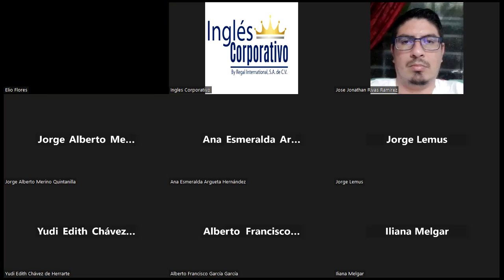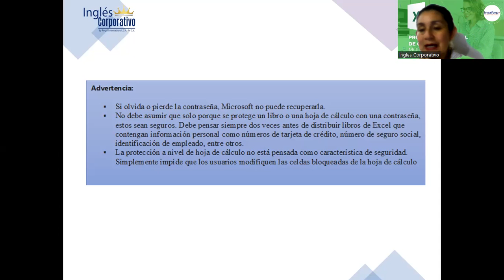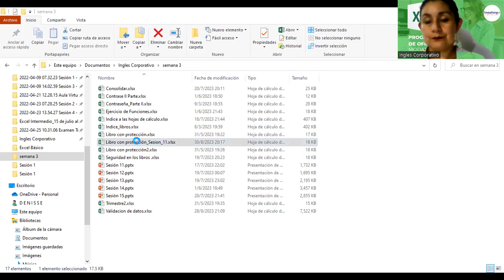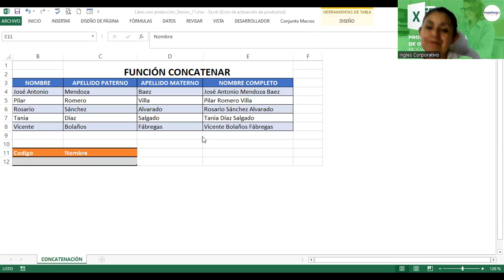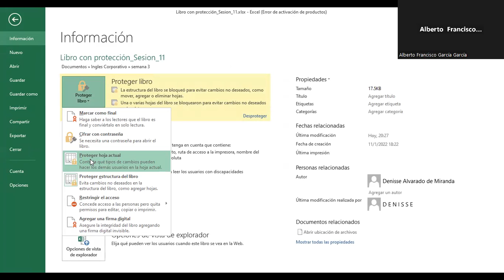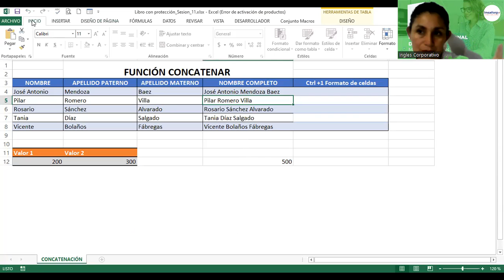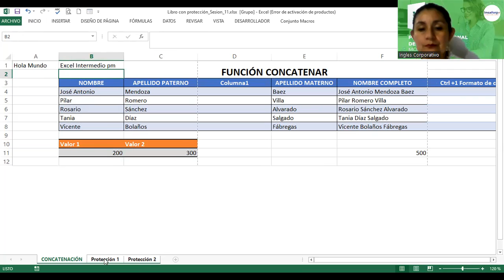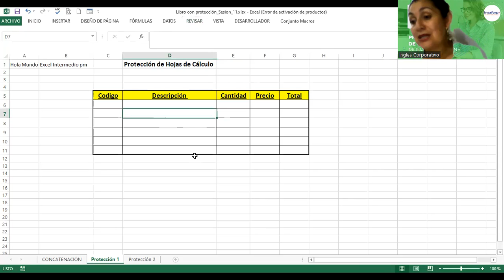Sesión 11-30082023-EXI-01-8-9-PM-08-23 -Alvarado-Seguridad en Libros, Hojas de cálculo